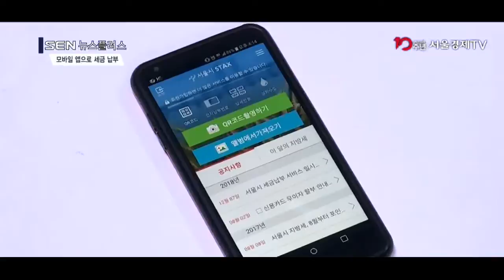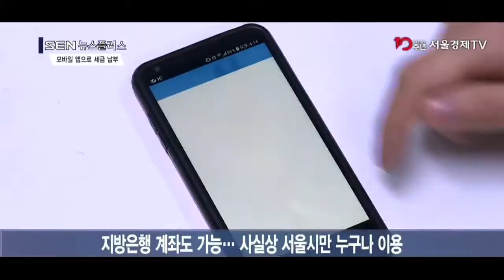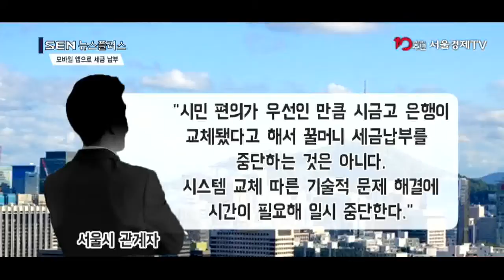[SENTV] 내년부터 서울시민 누구나 모바일 앱으로 쉽게 세금납부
[앵커]
내년부터 서울시 세금납부 앱 에스택스(STAX)에서 결제 계좌 은행에 상관없이 세금을 낼 수 있습니다.
기존에는 서울시금고로 선정된 은행의 고객만 가능했던 서비스인데, 서울시민이라면 누구나 이용할 수 있게 바뀐 겁니다. 정훈규기자가 취재했습니다.

[기자]
내년부터 서울시금고가 우리은행에서 신한은행으로 변경됨에 따라 수납대행업무 시스템이 변경됩니다.
이에 따라 기존에 시금고를 맡았던 우리은행이 만든 모바일 세금납부 앱 ‘에스택스’는 이름만 유지한 채 알맹이는 신한은행의 시스템으로 교체됩니다.
서울시와 신한은행은 이번 전환 작업을 통해 은행에 상관없이 앱을 통해 계좌이체로 세금을 낼 수 있게 할 계획입니다.
신한은행 관계자는 “기존에는 우리은행 계좌가 있는 경우에만 에스택스를 통해 계좌이체로 세금을 낼 수 있었다”며 “이번 시스템 교체 후에는 신한은행은 물론 다른 은행 고객들도 이용할 수 있다”고 말했습니다.
시중은행뿐 아니라 지방은행 계좌로도 세금납부가 가능해 사실상 서울시민 누구나 이용 가능해지는 셈입니다.
다만 시스템 교체작업으로 새해 첫날 자정부터 다음날인 2일 오전 9시까지 33시간 동안 서울시에서 운영하는 모든 세금납부 서비스가 일시 중단됩니다.
또 내년에는 신한금융의 마이신한포인트로 서울시 세금과 범칙금을 낼 수 있습니다.
마이신한포인트로 낼 수 있는 범위는 지방소득세, 등록면허세를 제외한 모든 지방세와 주차위반 범칙금 등 500여 종으로 교통카드 충전도 가능합니다.
포인트 세금납부는 지난해 2월 서울시와 우리은행의 협무협약으로 시작됐는데, 신한은행이 시금고가 되면서 물려받았습니다.
우리은행 포인트인 ‘꿀머니’ 세금 납부는 내년 1월 1일부터 잠정 중단됩니다.
서울시 관계자는 “시민 편의가 우선인 만큼 시금고 은행이 교체됐다고 해서 꿀머니 세금납부를 중단하는 것은 아니다”라며 “시스템 교체에 따른 기술적 문제 해결에 시간이 필요해 일시 중단한다”고 설명했습니다.
우리은행 꿀머니 세금납부는 새해가 시작된 후 3~4개월이 지나야 재개될 것으로 예상됩니다.
[영상편집 김지연]